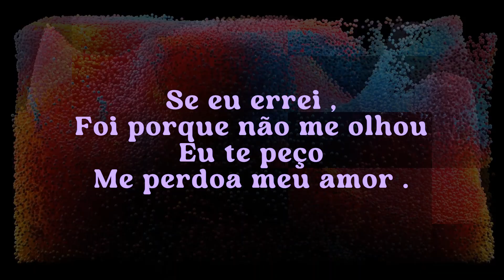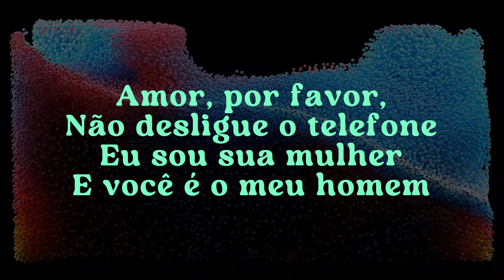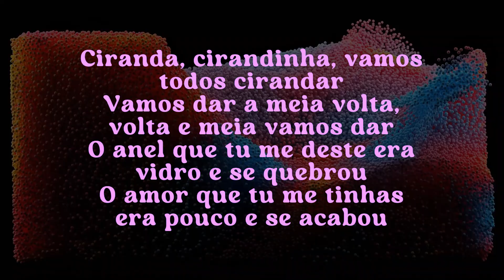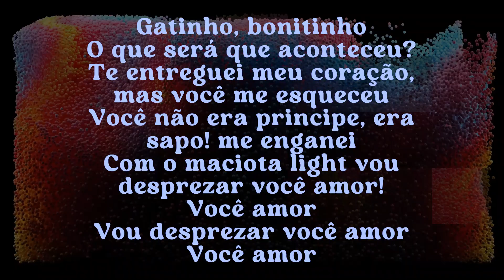Telefone / Maciota Light (Lyrics)